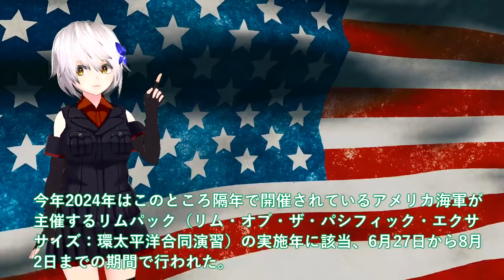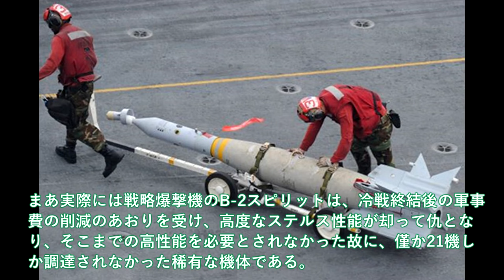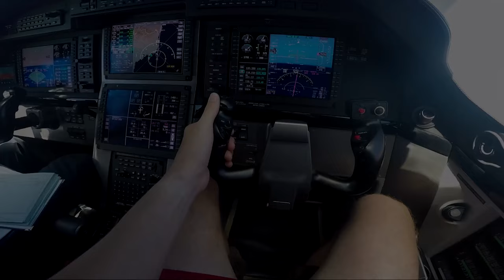【軍事解説】中国ショック米クイックシンクがヤバイ！安価な誘導爆弾で強襲揚陸艦タラワ一撃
引用・転載「出典：海上自衛隊ホームページ」
引用・転載「出典：航空自衛隊ホームページ」
引用・転載「出典：陸上自衛隊ホームページ」